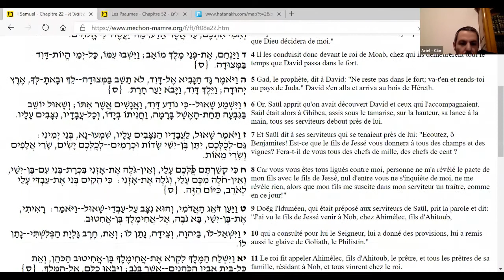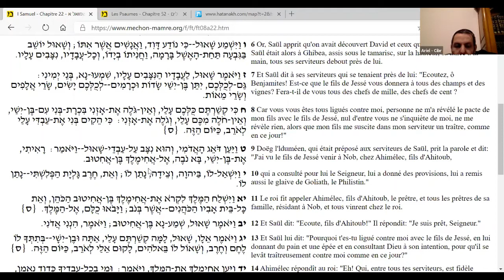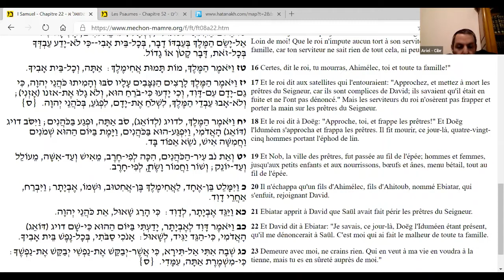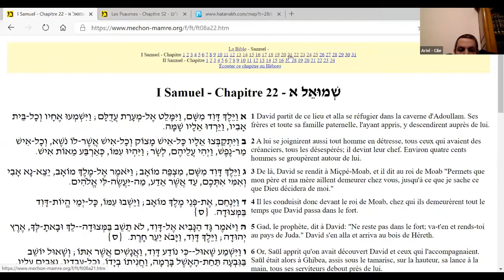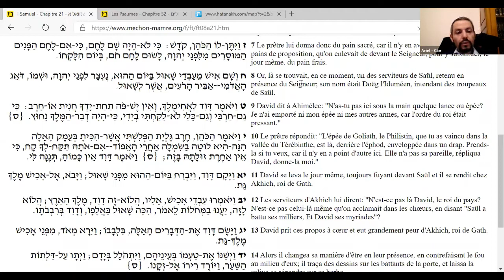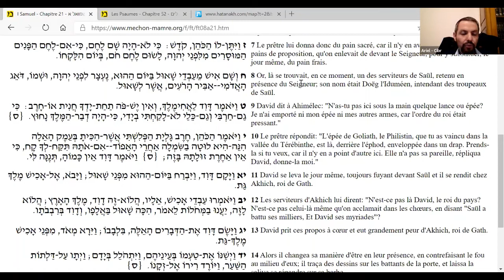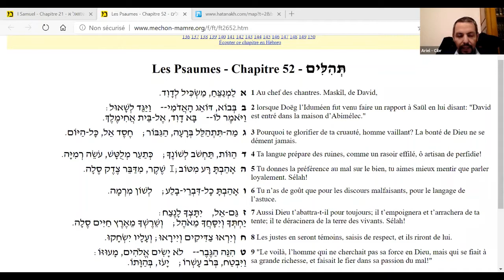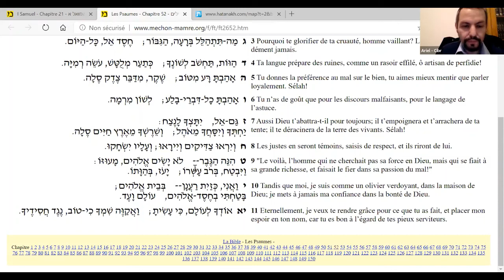Cours sur Sepher Shemuel du 18/11/2020 – Consistoire Israélite du Bas-Rhin